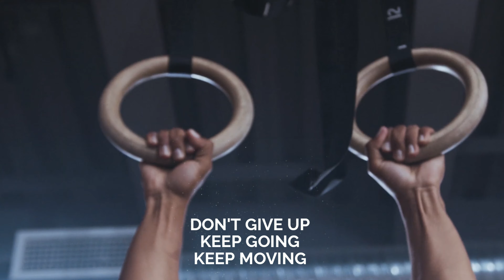WHEN YOU HAVE A DREAM-Motivational video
this video is made from the motivational Quotes to help you achieve your  dreams
thanks to: Lydia Sweatt, Vincent Peale, Pauline Kaele, Goerge Herbert, Goerge Whitefield, Eleanor Roosevelt, Sam Levenson, Micheal Phelps, Theodore Roosevelt, Micheal Korda, Simone De Beauvoir, Babe Ruth, Arthur Ashe, Kevin Ngo, Beecher Stow
Music background; EVAN KING
Thanks to the website Pexels for that amazing free videos or pictures